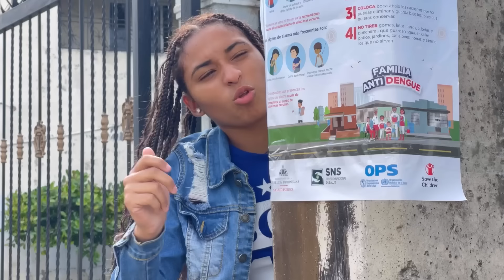MEJORES CAPÍTULOS DE LA NUEVA ERA Capituló